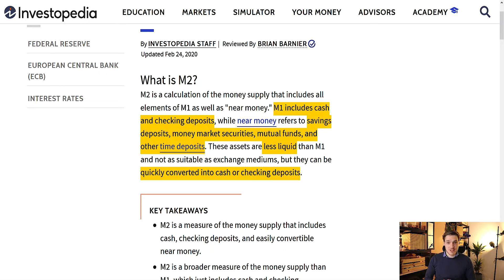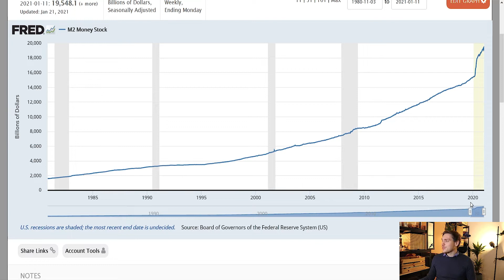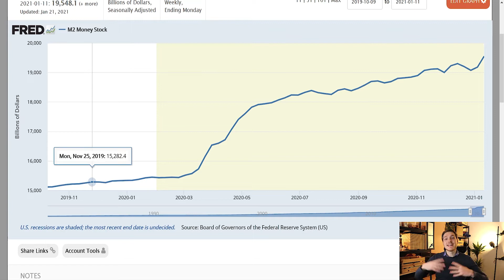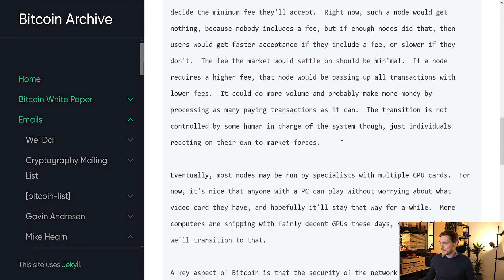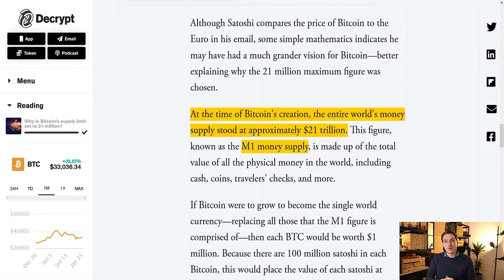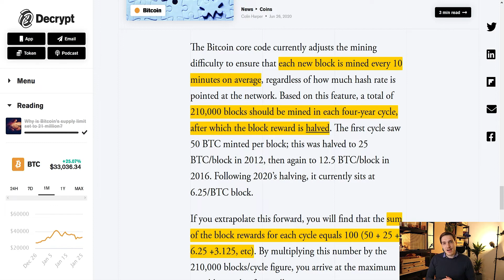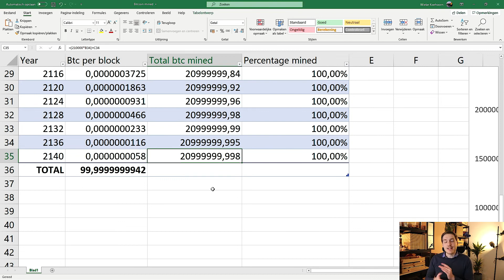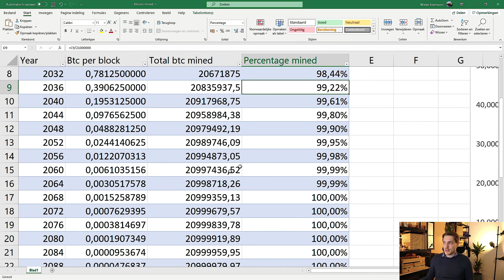Bitcoin Explained: Why Will There Be Only 21 Million?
Bitcoin is a hot topic. But why is bitcoin limited to 21 million coins? And why are there 100 million satoshis in one bitcoin?

First of all, why is bitcoin limited at all? Many believe it has to do with the Federal Reserve printing money. Last year the M2 money supply in the USA went up by almost 4 trillion dollars. About 20% of all the M2 money supply was created last year. With bitcoin, that is extremely unlikely to happen, unless it's deemed absolutely necessary that there should be more than 21 million bitcoins out there. Then a majority of bitcoin miners could decide to add more.

So why is bitcoin limited to 21 million? And why are there 100 million satoshis in one bitcoin. In one email Satoshi Nakamoto, the creator of bitcoin, called it an 'educated guess'. Satoshi wanted to make the digits of bitcoin similar to current currencies. When bitcoin was created, the M1 money supply in the world stood around 21 trillion dollars. So if there are 21 million bitcoins and all the M1 money supply would consist of bitcoin, then 1 single bitcoin would be worth 1 million dollars. And in that case, each satoshi would be worth 1 cent, since there are 100 million satoshis in one bitcoin.

The second possible reason has to do with a bit of math. The bitcoin halving occurs each 210.000 blocks, which is almost each 4 years. Around each 10 minutes, one block is created. So that's 6 blocks per hour. If you multiply that by 24 hours per day, 365 days per year and 4 years per bitcoin cycle, you'd arrive at about 210.000 blocks. Then, if you would sum up all the block rewards (50 + 25 + 12.5 etc) you'd get to 100. If you then multiple 210.000 blocks by 100, you'd also arrive at 21 million bitcoins.

A little sidenote: around 2140 all bitcoins will be mined and around 2036 already more than 99% of the total amount of bitcoins will be mined as well.

Now these are just theories ofcourse, only the real Satoshi Nakamoto will know :D

Timestamps:
00:00 Introduction
00:30 Why is there a fixed amount of bitcoin?
03:38 M1 money supply: $1 million per bitcoin?
05:39 When are all bitcoins mined?
08:13 Only the real Satoshi Nakamoto will know...